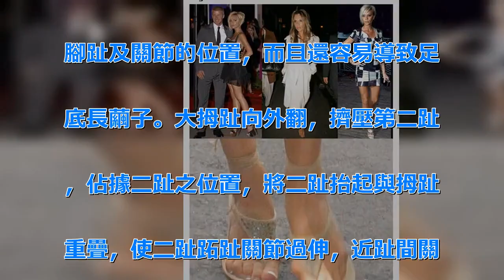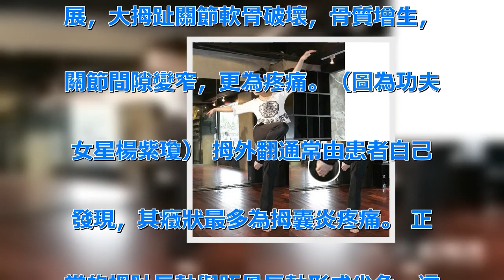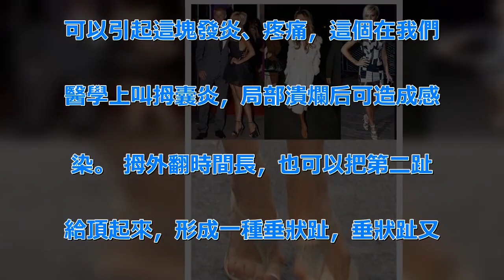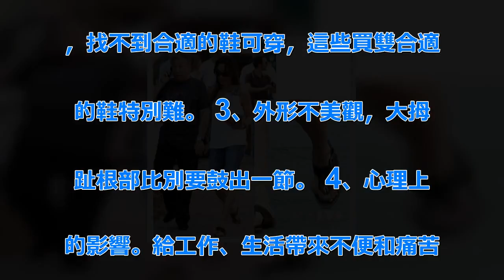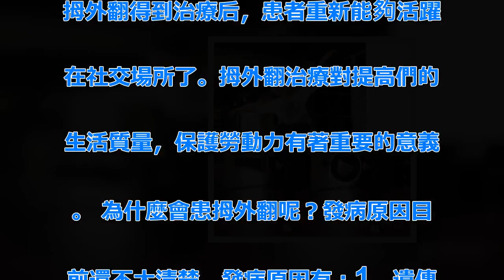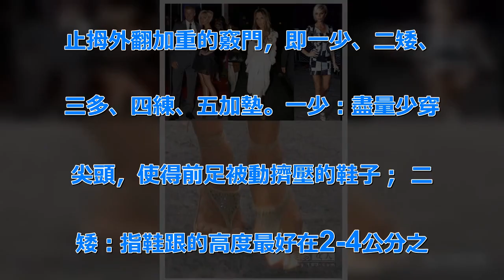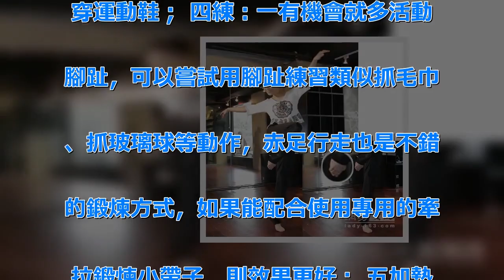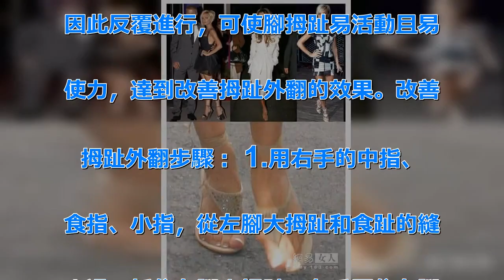「拇指外翻」別再煩惱了！教你「一套操」，每天5分鐘，不用開刀也會好！ | 新闻24小时